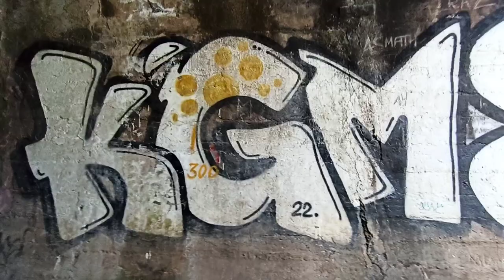Ella Nine Arches Bridge - Steam Engine on the Bridge • Vlog